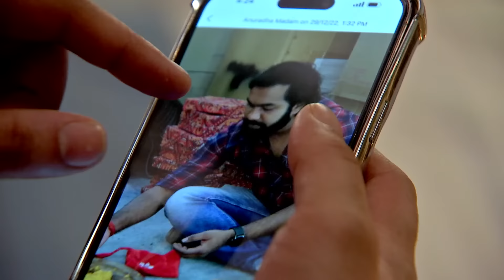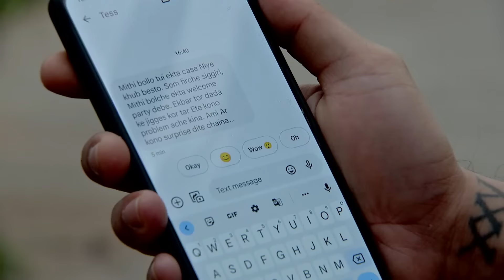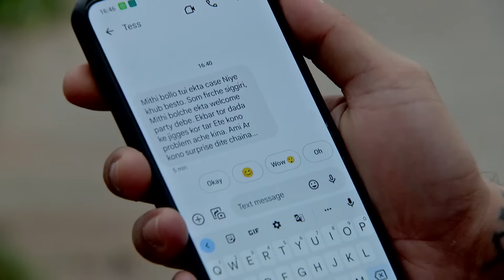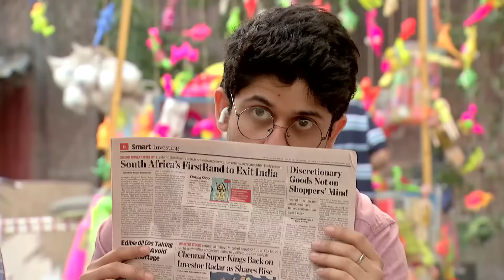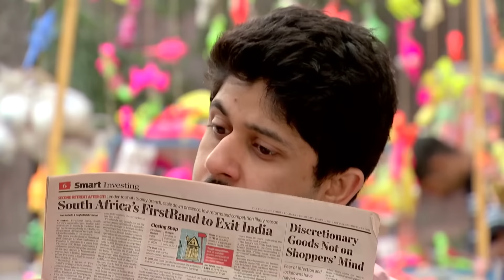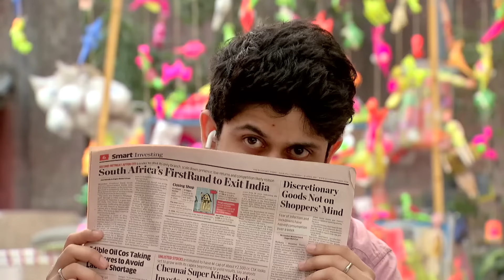Siddhartha Keeps Watch on Sadananda | Mithai Full episode - 716 | Tv Serial | Zee Bangla Classics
Siddhartha discovers on Mithi's phone the picture of Sadananda. He informs her that Mithai's demise was caused by Sadananda. Later on, Sadananda is monitored by Siddhartha and his group.